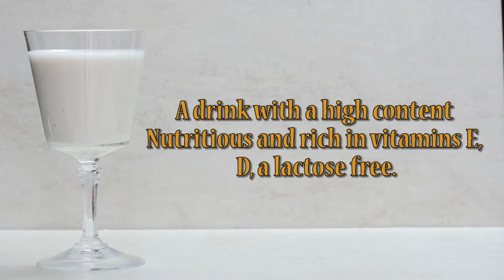How to Prepare Almond Milk and Birdseed- CocinaTv By Juan Gonzalo Angel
Almond milk is a plant milk manufactured from almonds with a creamy texture and nutty taste. It contains neither cholesterol nor lactose, and is often consumed by those who are lactose-intolerant and others who wish to avoid dairy products, including vegans. Commercial almond milk comes in sweetened, unsweetened, plain, vanilla and chocolate flavors, and is usually enriched with vitamins. It can also be made at home using a blender, almonds and water.[1] It is traditionally consumed through much of the Mediterranean.
Sales of almond milk overtook soy milk in the United States in 2013,[2] and by May 2014, it comprised two-thirds of the US plant milk market.[3] In New York in 2015, a lawsuit was filed against two almond milk manufacturers, claiming that the actual almond content in marketed products contained an unexpectedly small amount of almonds.[4] In the United Kingdom, almond milk sales increased from 36 million liters in 2011 to 92 million in 2013.[2]